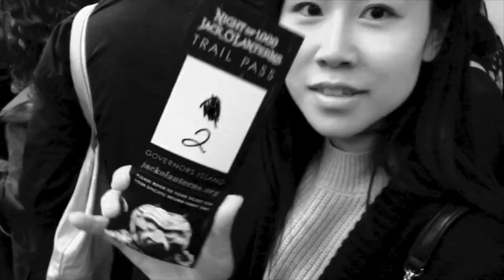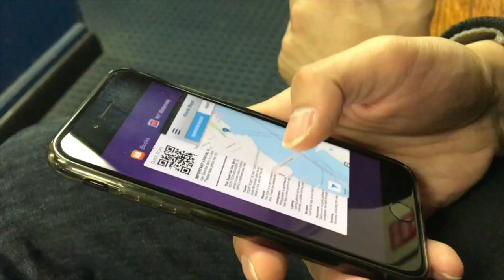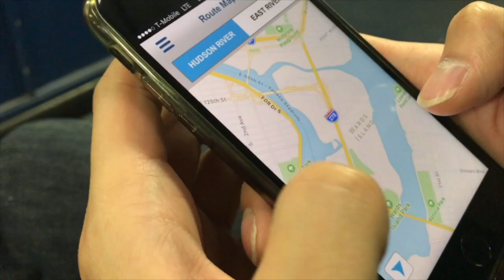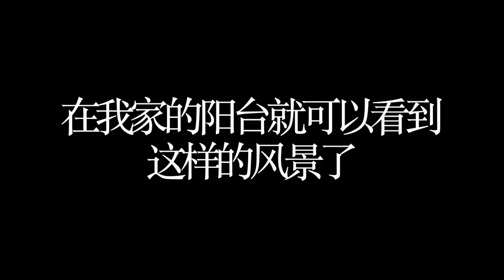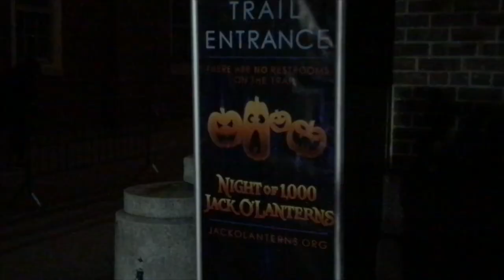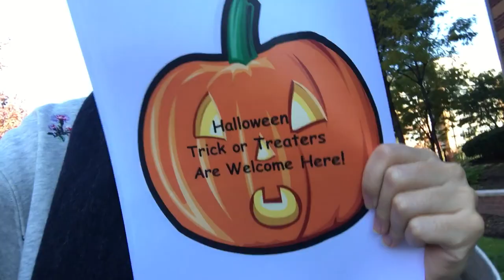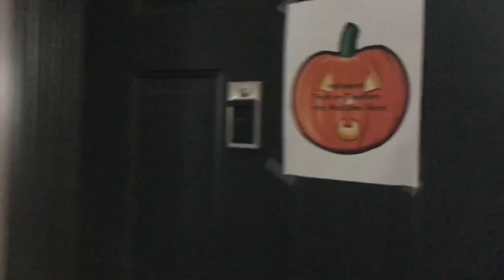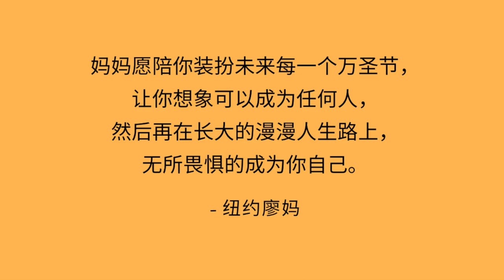万圣节南瓜灯展 | 孕10周 | Experience With Me - Jack O'Lanterns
一转眼我们已经带着宝宝过了三个万圣节了，从2017年孕10周到2018年宝宝出生7月零1周，再到今年1岁半。费了老大劲翻腾出来2年以前的回忆，现在回看那时的自己，虽然孕初期身体反应很大不舒服，人看起来面黄肌瘦，但是依然记得那时候那种对未来的憧憬，对孕育生命的喜悦，对想要带着10个月的宝宝体验和中人生乐趣的做母亲的心情。2018年你还在我怀里被我抱着给下朋友发糖，再到今天，你已经可以提个小篮子挨家挨户去敲门了。时而觉得，有回顾真好。时而也会觉得，时间，都去哪儿了？

P.S - 我把亚洲特色糖果发给美国小朋友，把他们吓呆了。我的内心独白是，亲爱的小朋友们，以后一定要来亚洲国家走走看看，多的是你没吃过的糖，有的是你没看过的世界。

[ 妈妈愿陪你装扮未来每一个万圣节，让你想象可以成为任何人，然后再在长大的漫漫人生路上，无所畏惧的成为你自己。]

Event Name: NIGHT OF 1,000 JACK O'LANTERNS  南瓜灯节
Location: Governors Island 纽约总督岛